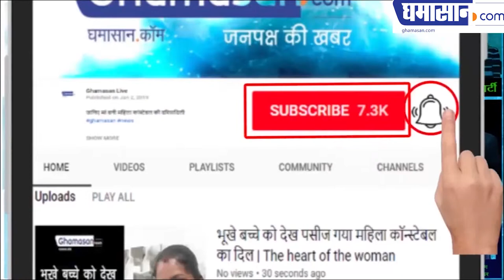सयाली भगत ने ये क्या किया